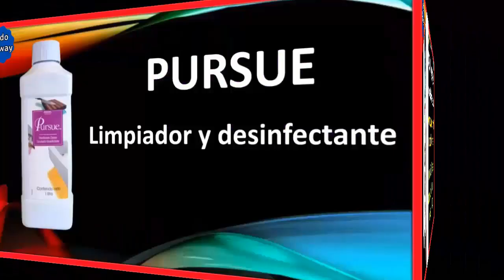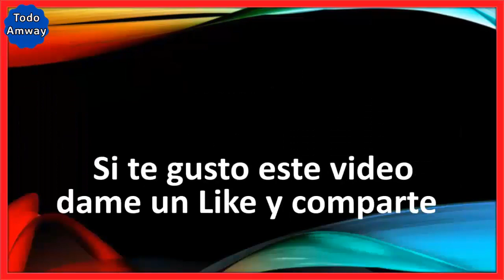✅Cuanto rinde realmente el PURSUE de AMWAY ✅Como dosificar el PURSUE ✅Como desinfectar el PURSUE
✅CUANTO RINDE EL PURSUE DE AMWAY ✅COMO DOSIFICAR EL PURSUE ✅COMO DESINFECTAR CON EL PURSUE 2023

Pursue Limpiador Desinfectante
Limpiador desinfectante que elimina virus y bacterias, incluyendo el virus de la influenza1 l (33.8 oz.)

Limpiador desinfectante concentrado que extermina virus, hongos y bacterias, incluidos E. coli, salmonella y otros.

- Mata el 99.9 % de los gérmenes.
- Limpia, desinfecta y desodoriza en un solo paso.
- Controla la propagación del moho y su olor.
- Elimina de manera segura los microorganismos de la cocina.
- Elimina los gérmenes causantes de los malos olores.
- Puede ser usado para la limpieza y desinfección en utensilios empleados en la industria alimenticia.
- Se puede utilizar en superficies que tengan contacto con los alimentos, sin necesidad de enjuagar*.
- Reduce el peligro de la contaminación cruzada de superficies.
- Fórmula concentrada que rinde 18 botellas de desinfectantes convencionales de 500 ml.
- No contiene fragancia ni colorantes.
- No es inflamable.

* 5 ml de Pursue Limpiador Desinfectante y 1 l de agua.

Para superficies duras no porosas, aplicar la solución desinfectante humedeciendo minuciosamente las superficies con un paño húmedo, trapeador, esponja, rociador o por inmersión y dejar actuar por 10 minutos. Luego, frotar hasta secar con un paño húmedo, esponja o trapeador, o dejar que se seque al aire. Para áreas con mayor suciedad, se requiere una limpieza preliminar.

Para superficies que tienen contacto constante con alimentos: diluye 1/4 de tapa (5 ml) en un litro de agua.
Para superficies duras no porosas: añade 1/2 tapa por litro de agua.

Consulta la etiqueta para instrucciones de uso adicionales.
amway
pursue
todo sobre el pursue
que es el pursue
para que sirve el pursue
todo sobre el pursue de amway
productos amway
como usar el pursue
como desinfectar con el pursue de amway
covid 19
covid-19
coronavirus
como tratar el covid 19
como tatar el coronavirus
como prevenir el coronavirus
como prevenir el covid 19
covid19,renidmientos del pursue
para que sirve el pursue de amway
limpiador y desinfectante pursue
el mejor desinfectante del mundo
amway global
Productos Amway
Productos ecologicos
Pursue
Desinfectante Pursue
Pursue Densinfectante
Para que sirve el desinfectante Pursue
Rendimiento del Pursue
Desinfectante Pursue de Amway
Pursue Demostracion
Virucida Desinfectante Pursue
Pursue elimina bacterias, virus y hongos

amway,
amway global,
como usar el pursue de amway,
productos amway,
demostracion de pursue de amway,
pursue de amway,
productos de amway,
amway home,
pursue amway,
pursue desinfectante de amway,
desinfectante amway,
demostraciónes amway,
amway salud,
amway lavado,
pursue amway demostracion,
amway belleza,
pursue desinfectante amway,
pursue amway official video